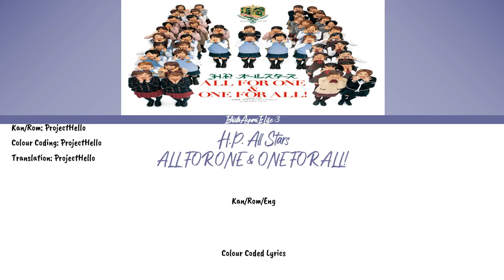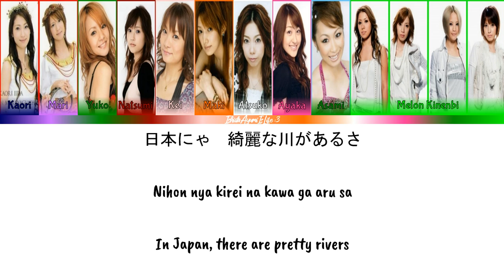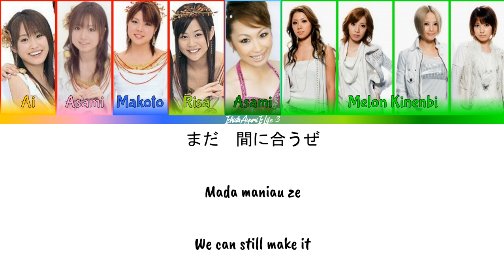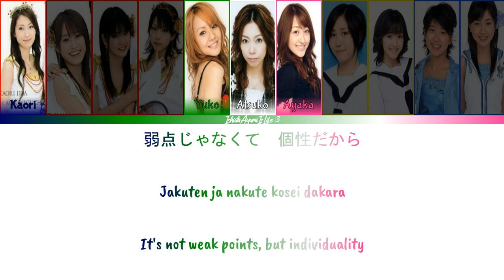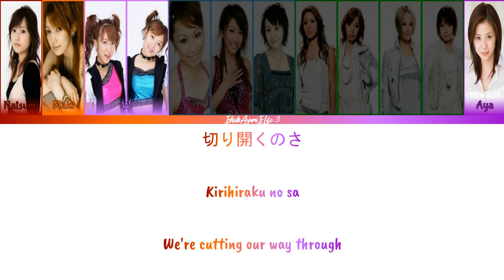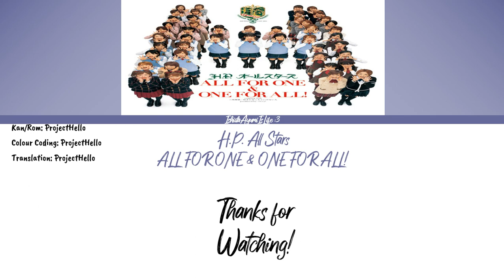H.P. All Stars (H.P.オールスターズ) ALL FOR ONE & ONE FOR ALL // Colour Coded Lyrics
Released: 2004

None of the member's pictures are actually from 2004 haha

Members:
𝗠𝗼𝗿𝗻𝗶𝗻𝗴 𝗠𝘂𝘀𝘂𝗺𝗲/モーニング娘。~ 𝗥𝗲𝗱
        Iida Kaori/飯田圭織 (leader) ~ Navy
        Yaguchi Mari/矢口真里 (sub-leader) ~ Light Purple
        Ishikawa Rika/石川梨華 ~ Hot Pink
        Yoshizawa Hitomi/吉澤ひとみ ~ Purple
        Takahashi Ai/高橋愛 ~ Gold
        Konno Asami/紺野あさ美 ~ Pink
        Ogawa Makoto/小川麻琴 ~ Blue
        Niigaki Risa/新垣里沙 ~ Yellow-Green
        Fujimoto Miki/藤本美貴 ~ Red
        Kamei Eri/亀井絵里 ~ Orange
        Michishige Sayumi/道重さゆみ ~ Yellow
        Tanaka Reina/田中れいな ~ Light Blue
𝗡𝗮𝗸𝗮𝘇𝗮𝘄𝗮 𝗬𝘂𝗸𝗼/中澤裕子 (𝗛𝗲𝗹𝗹𝗼! 𝗣𝗿𝗼𝗷𝗲𝗰𝘁 𝗹𝗲𝗮𝗱𝗲𝗿) ~ 𝗚𝗿𝗲𝗲𝗻
𝗔𝗯𝗲 𝗡𝗮𝘁𝘀𝘂𝗺𝗶/安倍なつみ ~ 𝗗𝗮𝗿𝗸 𝗥𝗲𝗱
𝗬𝗮𝘀𝘂𝗱𝗮 𝗞𝗲𝗶/保田圭 (𝗛𝗲𝗹𝗹𝗼! 𝗣𝗿𝗼𝗷𝗲𝗰𝘁 𝘀𝘂𝗯-𝗹𝗲𝗮𝗱𝗲𝗿) ~ 𝗟𝗶𝗴𝗵𝘁 𝗣𝗶𝗻𝗸
𝗚𝗼𝘁𝗼 𝗠𝗮𝗸𝗶/後藤真希 ~ 𝗢𝗿𝗮𝗻𝗴𝗲
𝗪 ~ 𝗟𝗶𝗴𝗵𝘁 𝗣𝘂𝗿𝗽𝗹𝗲
        Tsuji Nozomi/辻希美 (leader) ~ Deep Pink
        Kago Ai/加護亜依 (sub-leader) ~ Blue
𝗜𝗻𝗮𝗯𝗮 𝗔𝘁𝘀𝘂𝗸𝗼/稲葉貴子 ~ 𝗪𝗵𝗶𝘁𝗲
𝗖𝗼𝗰𝗼𝗻𝘂𝘁𝘀 𝗠𝘂𝘀𝘂𝗺𝗲/𝗔𝘆𝗮𝗸𝗮 / ココナッツ娘。/木村絢香 ~ 𝗛𝗼𝘁 𝗣𝗶𝗻𝗸
𝗖𝗼𝘂𝗻𝘁𝗿𝘆 𝗠𝘂𝘀𝘂𝗺𝗲/カントリー娘。 ~ 𝗟𝗶𝗴𝗵𝘁 𝗕𝗹𝘂𝗲
        Asami/あさみ (leader) ~ Green
        Satoda Mai/里田まい ~ Orange
        Miuna/みうな ~ Light Blue
𝗠𝗲𝗹𝗼𝗻 𝗞𝗶𝗻𝗲𝗻𝗯𝗶/メロン記念日 ~ 𝗚𝗿𝗲𝗲𝗻
        Saito Hitomi/斉藤瞳 (leader) ~ Purple
        Murata Megumi/村田めぐみ ~ Light Blue
        Otani Masae/大谷雅恵 ~ Green
        Shibata Ayumi/柴田あゆみ ~ Red
𝗠𝗮𝗲𝗱𝗮 𝗬𝘂𝗸𝗶/前田有紀 ~ 𝗚𝗼𝗹𝗱
𝗠𝗮𝘁𝘀𝘂𝘂𝗿𝗮 𝗔𝘆𝗮/松浦亜弥 ~ 𝗣𝘂𝗿𝗽𝗹𝗲
𝗛𝗲𝗹𝗹𝗼! 𝗣𝗿𝗼𝗷𝗲𝗰𝘁 𝗞𝗶𝗱𝘀/ハロー！プロジェクト・キッズ ~ 𝗬𝗲𝗹𝗹𝗼𝘄
        Umeda Erika/梅田えりか ~ Yellow
        Yajima Maimi/矢島舞美 ~ Pink
        Murakami Megumi/村上愛 ~ Light Blue
        Nakajima Saki/中島早貴 ~ Orange
        Suzuki Airi/鈴木愛理 ~ Yellow-Green
        Okai Chisato/岡井千聖 ~ Blue
        Hagiwara Mai/萩原舞 ~ Purple
𝗕𝗲𝗿𝗿𝘆𝘇 𝗞𝗼𝘂𝗯𝗼𝘂/𝗕𝗲𝗿𝗿𝘆𝘇工房 ~ 𝗕𝗹𝘂𝗲
        Shimizu Saki/清水佐紀 (captain) ~ Yellow
        Tsugunaga Momoko/嗣永桃子 ~ Pink
        Tokunaga Chinami/徳永千奈美 ~ Orange
        Sudo Maasa/須藤茉麻 ~ Blue
        Natsuyaki Miyabi/夏焼雅 ~ Purple
        Ishimura Maiha/石村舞波 ~ Light Blue
        Kumai Yurina/熊井友理奈 ~ Green
        Sugaya Risako/菅谷梨沙子 ~ Red
𝘃-𝘂-𝗱𝗲𝗻/美勇伝 ~ 𝗣𝗶𝗻𝗸
        Miyoshi Erika/三好絵梨香 ~ Purple
        Okada Yui/岡田唯 ~ Yellow